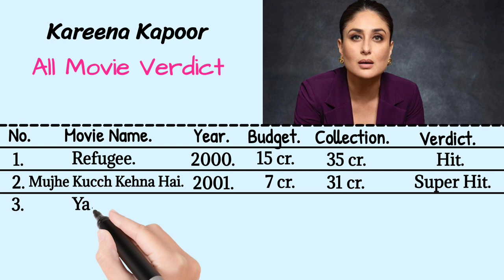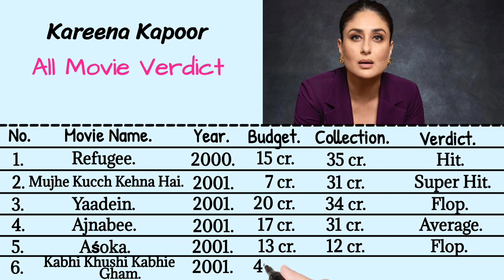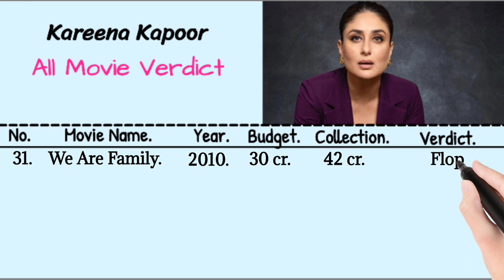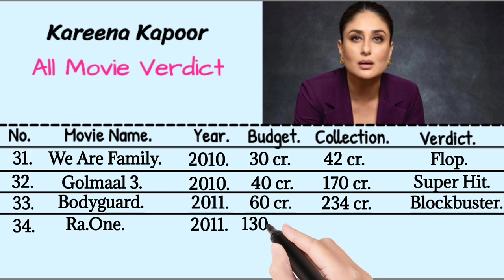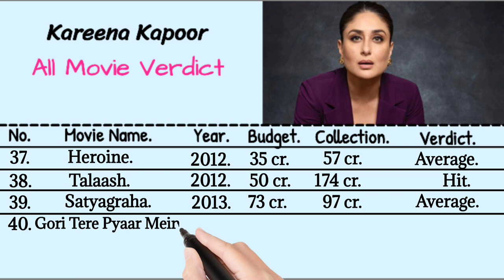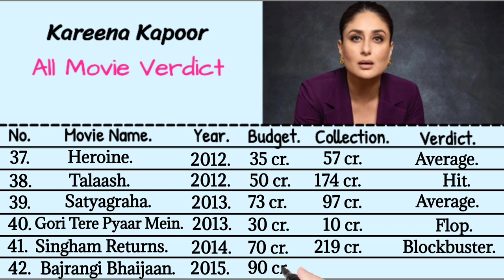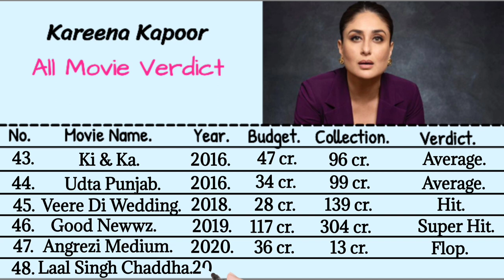Kareena Kapoor All Movie Verdict 2023 | Kareena Kapoor All Movie list